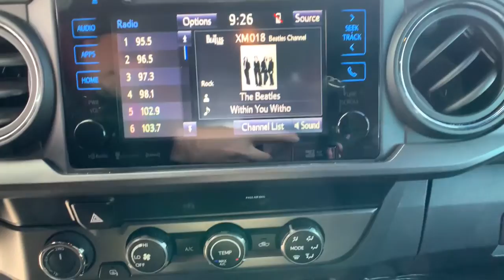2019 Toyota Tacoma Reno, Sparks, Fernley Lake Tahoe, Mammoth, NV CC21191A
Cement Used 2019 Toyota Tacoma available in Reno, Nevada at Michael Hohl GM. Servicing the Sparks, Fernley, Lake Tahoe, Mammoth, NV area.
2019 Toyota Tacoma TRD Offroad - Stock#: CC21191A - VIN#: 5TFCZ5AN6KX210137

2019 Toyota Tacoma TRD Offroad V6 CementbrbrAt Michael Hohl Motor Company it is all about you!!! Come see us for a no hassle, no pressure buying experience. Serving all of Nevada and Northern California since 1984.brbr4D Double Cab, 3.5L V6 PDI DOHC 24V LEV3-ULEV70 278hp, 6-Speed Manual, 4WD, Cement, Cement Gray Cloth, ABS brakes, Active Cruise Control, Alloy wheels, Electronic Stability Control, Illuminated entry, Low tire pressure warning, Remote keyless entry, Traction control.brbr6-Speed Manual 3.5L V6 PDI DOHC 24V LEV3-ULEV70 278hpbrOdometer is 14048 miles below market average!brAwards:br  * 2019 KBB.com Brand Image Awards   * 2019 KBB.com Best Resale Value AwardsbrbrAt Michael Hohl Motor Company it's ALL ABOUT YOU!!